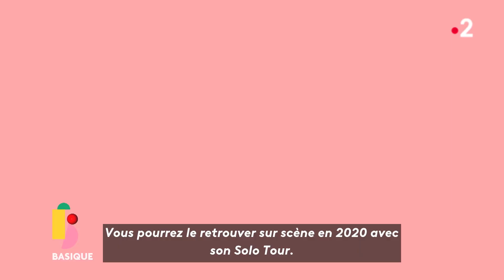JEAN-LOUIS AUBERT - Son refuge